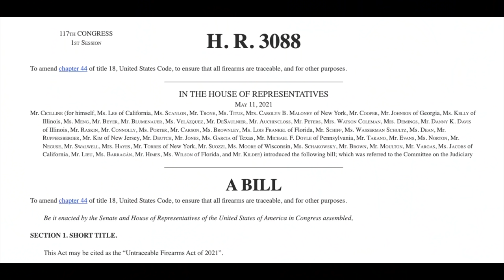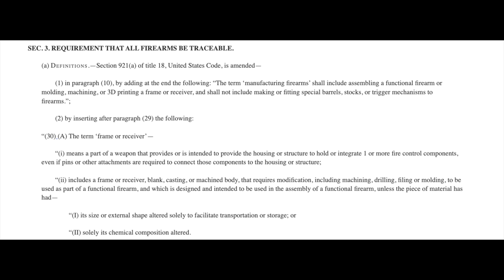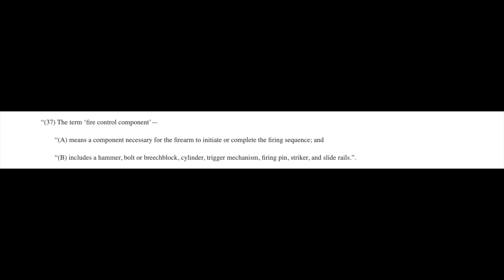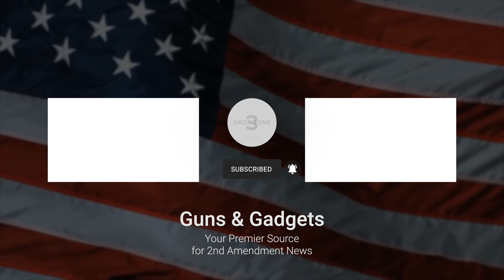H R 3088: Untraceable Firearms Act of 2021 - The Anti Gunners Want This BAD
WHAT I USE TO MAKE VIDEOS